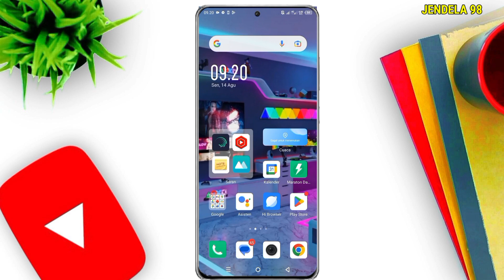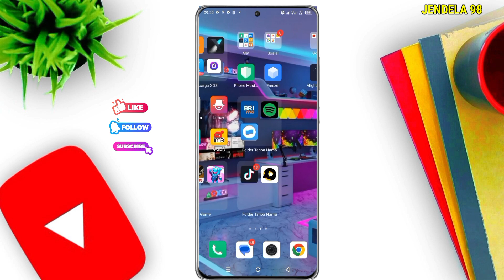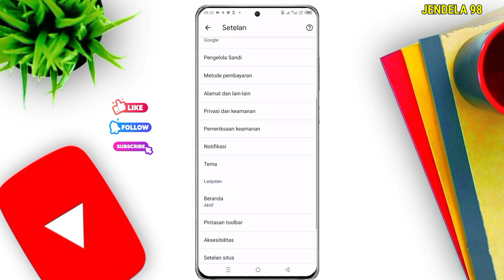CARA ATASI TIDAK BISA DOWNLOAD DI CHROME/GOOGLE TERBARU 2023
Nah di video ini saya bakal kasih tau cara mengatasi tidak bisa download di chrome dan google, ada 4 cara atasi tidak bisa download di chrome dan tentunya terbaru dan ampuh mengatasi gagal download di chrome.